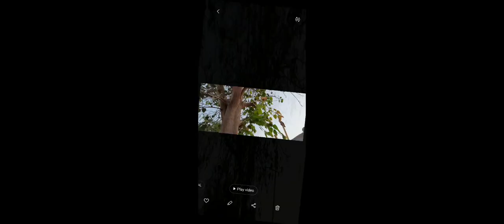what is pipal tree? in telugu.